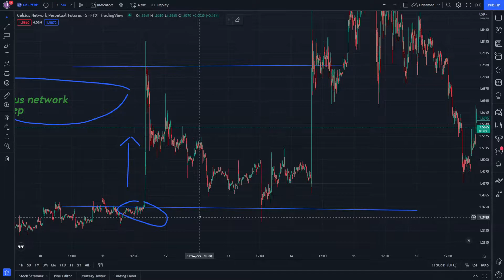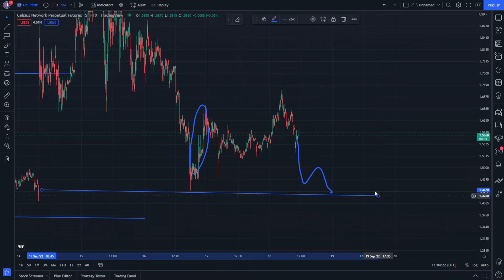Celsius Network Price Prediction and Technical analysis 18 September